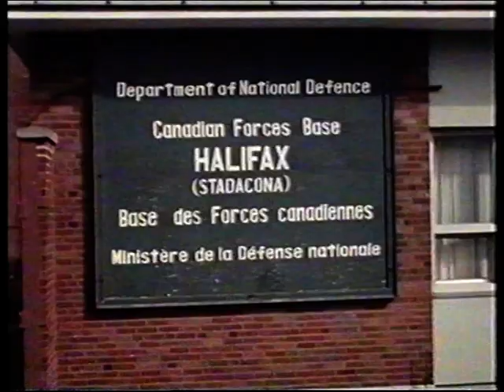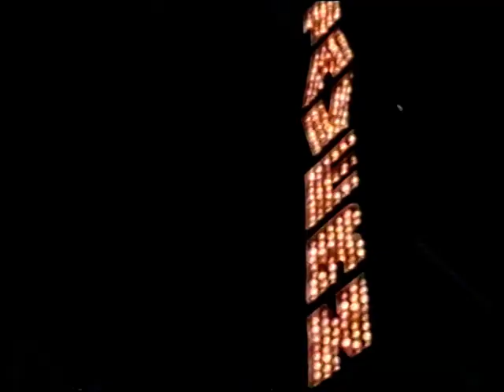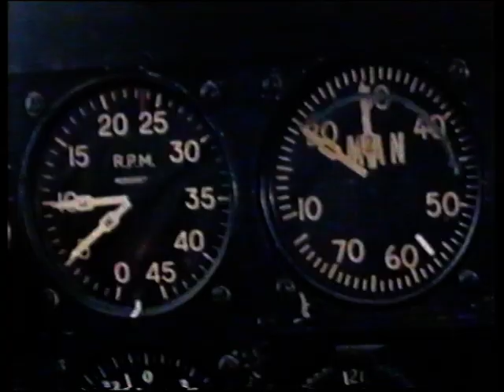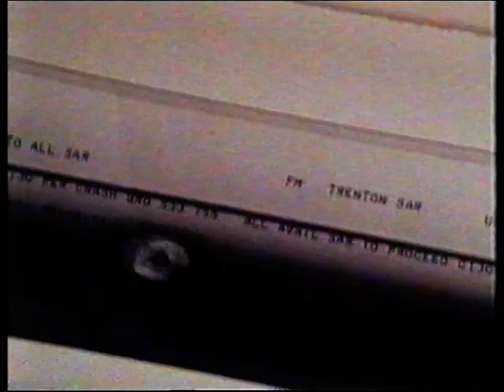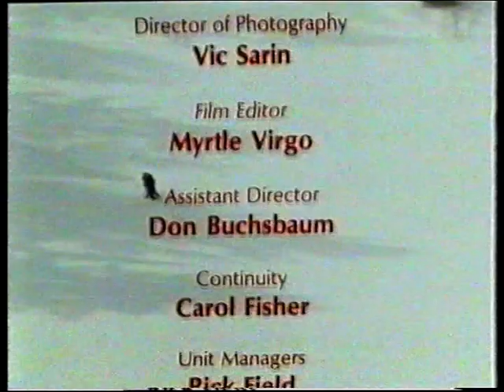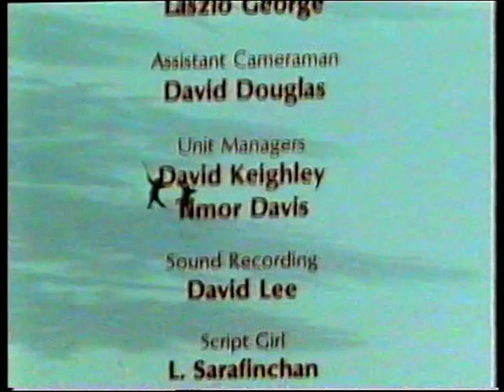fighting MEN (BASE 2 : i Sopravvissuti) (1977)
nome file: fighting MEN (BASE 2 - i Sopravvissuti) (1977) - vhs rip by bloodyroby81.mpg

Original Title: The Fighting Men (TV Movie 1977)

Directed by
Donald Shebib  ...  (as Don Shebib)

Writing Credits
Tony Sheer  ...  (written by)

Allan Royal  ...  Wayne Archer
Robert Lalonde  ...  Jean-Claude Archeambault
Yvan Ponton  ...  Lt. Laberge
Mavor Moore  ...  Col. Munro
David Ferry  ...  Merrigan - Newfie
Michael J. Reynolds  ...  Maj. Burns
Sara Botsford  ...  Maggie Doyle
Henry Beckman  ...  Coxswain
Anne Dandurand  ...  Nicole
Peter Jobin  ...  Leclerc
Deborah Templeton  ...  Waitress
Chick Roberts  ...  CPO Mason
Mac Bradden  ...  Bury
R.D. Reid  ...  Jakes
Charles Foster  ...  Comm. Daniel Arnold
Richard Blackburn  ...  Lt. Morrissey

Rest of cast listed alphabetically:
Joel Aldred  ...  Major Burns (uncredited)

Produced by
Stanley Colbert  ...  executive producer
Dale Falconer  ...  associate producer (as Dale W. Falconer)
Dina Lieberman  ...  associate producer
John Trent  ...  producer

Samuel Matlovsky

Cinematography by
Laszlo George  ...  director of photography: international television and theatrical release sequences
Vic Sarin  ...  director of photography

Myrtle Virgo
Ildy Zander  ...  film editor: international television and theatrical release sequences

Casting By
Gail Carr
Annika McLachlan  ...  (as Annika McLaughlin)

Peter Douet
Vince Steel  ...  (international television and theatrical release sequences)

Stephen Finnie

Shirley Lisanti  ...  (as Shirley Lasanti)

Makeup Department
Maria Carpenter  ...  makeup artist
Barbara Palmer  ...  makeup artist: international television and theatrical release sequences
Gerry Wraith  ...  makeup artist

Production Management
Timor Davis  ...  unit manager: international television and theatrical release sequences
Rick Field  ...  unit manager
David Keighley  ...  unit manager: international television and theatrical release sequences
Sylvia Snow  ...  unit manager

Don Buchsbaum  ...  assistant director

Art Department
Torben Madsen  ...  staging coordinator

Sound Department
Terry Burke  ...  sound editor
Gerry King  ...  sound recordist
David Lee  ...  sound recordist: international television and theatrical release sequences

Tom Dietrich  ...  models: flying sequences
Frank Evans  ...  models: flying sequences
Martin Malivoire  ...  special effects (as Martin Malivore)

David Douglas  ...  assistant cameraman: international television and theatrical release sequences
Ian Gibson  ...  lighting

Editorial Department
Nancy Hardy  ...  post-production
Rose Wyatt  ...  negative cutter

Carol Fisher  ...  continuity
Lillian Sarafinchan  ...  script girl: international television and theatrical release sequences (as L. Sarafinchan)

Additional Crew
Philip W. Speller  ...  additional financing

Crew believed to be complete